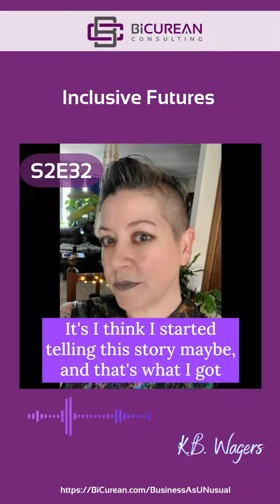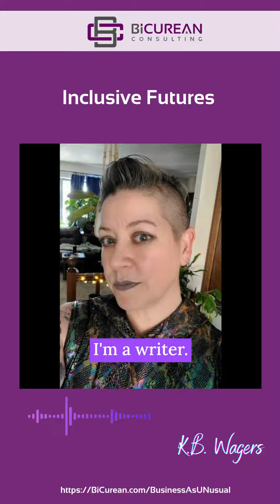Success - Inclusive Futures with K.B. Wagers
What does it take to be a successful author? Tune in to Business as UNusual to hear @KBWagers share their experiences as a mid-list author. They discuss the joys of writing character-driven stories and the challenge of finding balance in the industry. 🖋️💡

BiCurean.com/bau